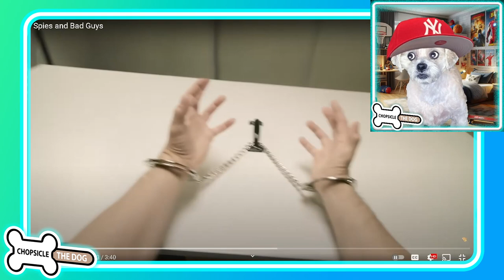Spy Escape! Spies and Bad Guys by Buttered Side Down - Reaction by@ChopsicleTheDog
Through the Eyes of a Spy this first person spy escape video is full of action and laughs! React with me as we watch Buttered Side down escaping captivity from a Top Secret Base! Laugh along as I react to Buttered Side Down taking the POV of a Spy in a clandestine building using duct tape and a pet rock to escape! This Buttered Side Down Spy Spoof is hilarious!